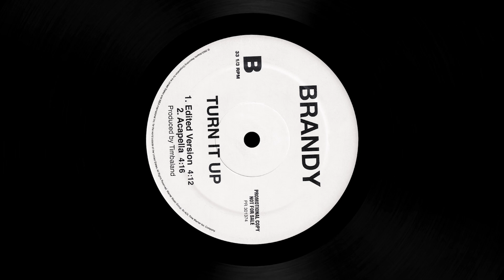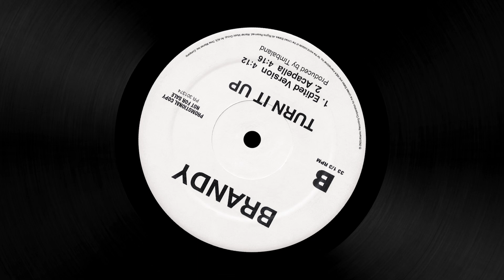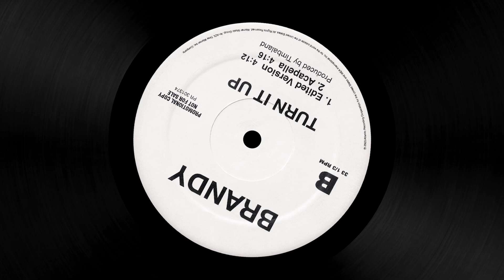Brandy - Turn It Up (Acapella)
Acapella with edited intro
Vinyl digitization and video animation by @natcip, 2024
Track B2 on the promo vinyl single, released by Atlantic in 2003
Written by Walter Millsap III, Candice Nelson & Timothy Mosley
Produced by Timbaland
Vocal production by Brandy
Additional vocals by Timbaland & Walter "DJ Walt" Millsap III
Engineer: Senator Jimmy D. & Blake English
Assistant engineer: Demacio "Demo" Castellon
Mixed by Timbaland & Jimmy Douglass